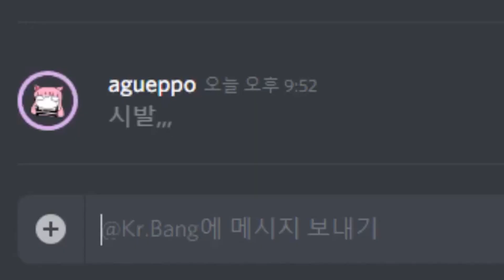[애니메이션] 원딜한다고 했다가 손절당할 뻔ㅋㅋㅋㅋㅋ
앞으로 이런 간단 애니메이션 영상 만들어보려구 하는데 어떰?

❥illustration * A924
❥Editing * Cinnamon,A924